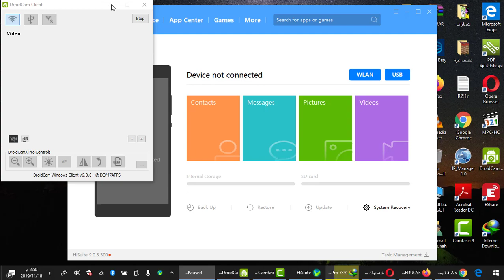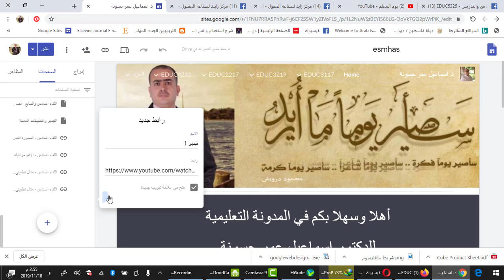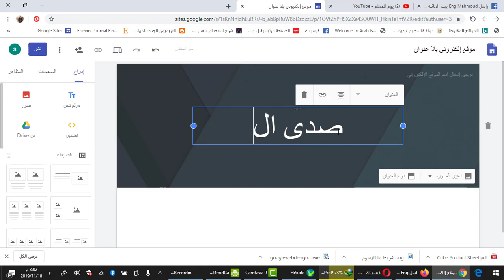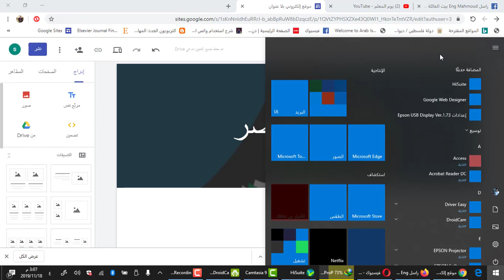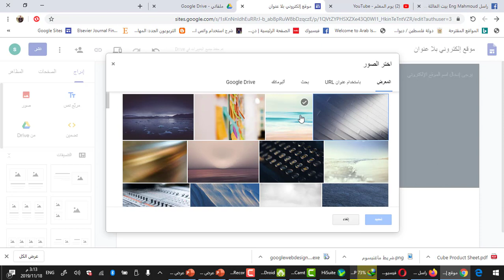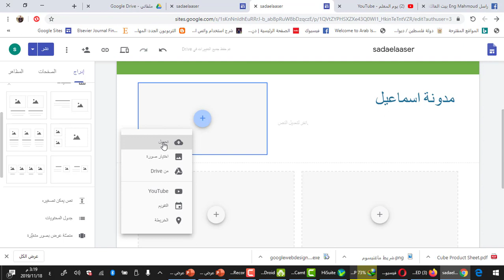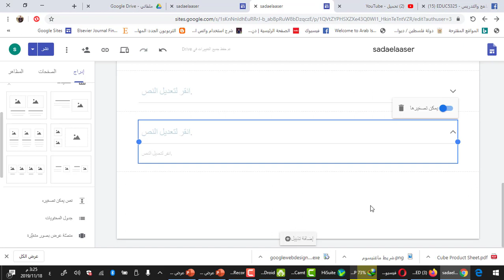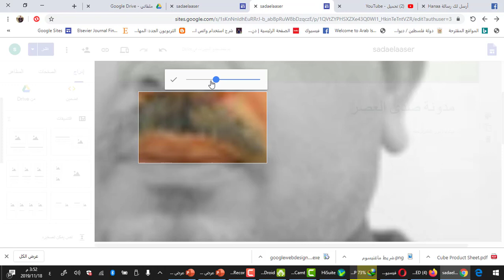جوحل السايت Google Sites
انشاء مدونة شخصية على Google Site
ملف انجاز
مستودع للكائنات التعليمية
الكتاب الالكتروني التفاعلي